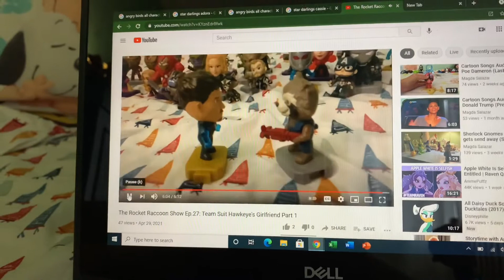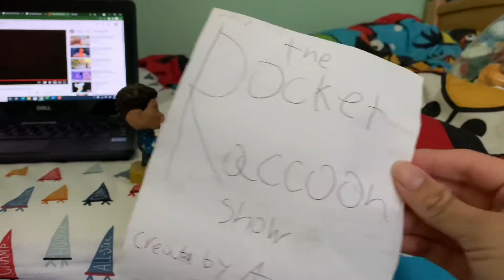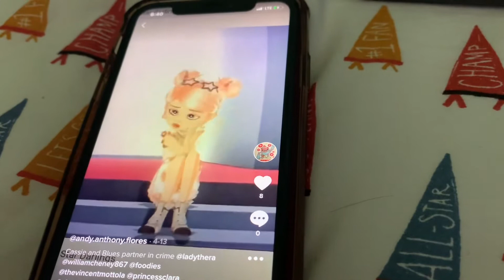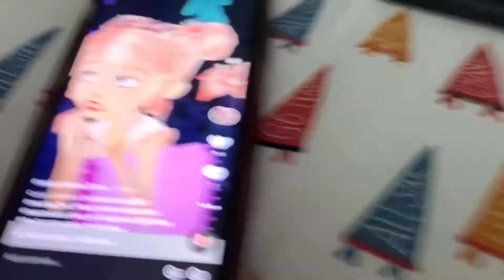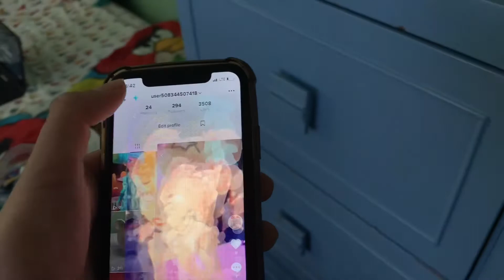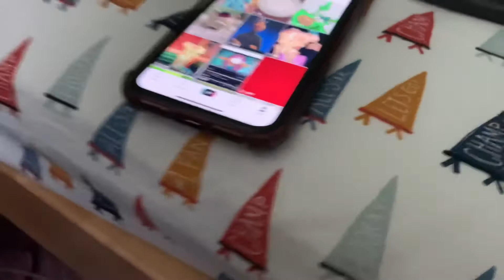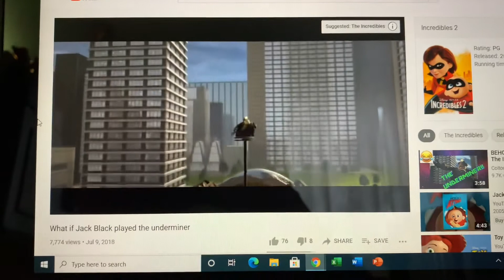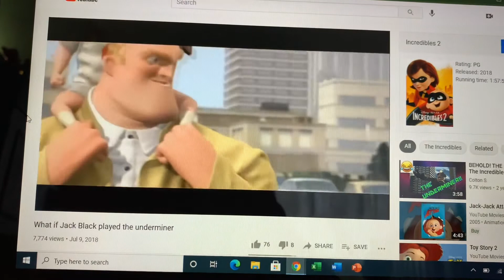The Rocket Raccoon Show Ep.28. Team Suit Hawkeye’s Girlfriend Part 2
This is the 2nd part of Team Suit Hawkeye’s Girlfriend where Cassie says hello to all of the Avengers and Avengers Jr’s. Team Suit Hawkeye and Cassie are a going on a date each other. No how and here is a message from Rocket Raccoon.